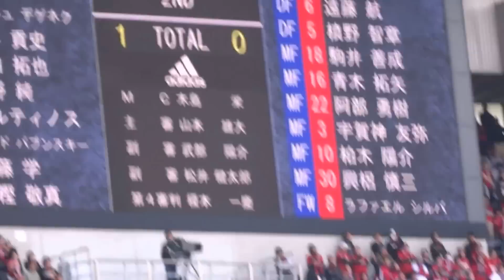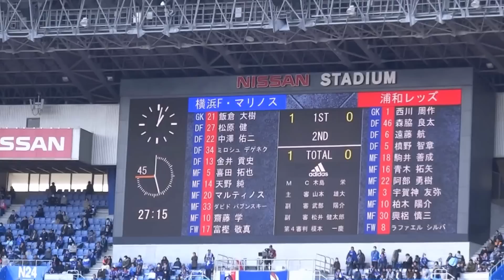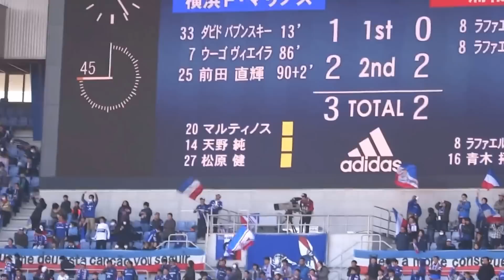【20170225J1開幕戦 横浜Fﾏﾘﾉｽx浦和ﾚｯｽﾞ】齋藤学 2ｱｼｽﾄの活躍。ﾏﾘﾉｽ攻撃ｼｰﾝ。-Manabu Saito Digest-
齋藤学のｵﾌｻﾞﾎﾞｰﾙの動きもいくつか入った映像となってて面白いかと。

■2017/02/25 J1開幕戦
横浜F･ﾏﾘﾉｽ　3-2 浦和ﾚｯｽﾞ
-GOAL-
1-0  13’（YFM #33）ﾀﾞﾋﾞﾄﾞ ﾊﾞﾌﾞﾝｽｷｰ David Hristovski Babunski
1-1  63’（RED # 8）ﾗﾌｧｴﾙ ｼﾙﾊﾞ　Rafael Da Silva
1-2  65’（RED # 8）ﾗﾌｧｴﾙ ｼﾙﾊﾞ　Rafael Da Silva
2-2  86’（YFM # 7）ｳｰｺﾞ ｳﾞｨｴｲﾗ Hugo Vieira
3-2  90+2（YFM #25）前田 直輝   Naoki Maeda
＠日産ｽﾀｼﾞｱﾑ　12:35 kickoff
入場者数：39,284

◆Yokohama F Marinos
-Starting Lineup
GK 21 飯倉 大樹   Hiroki Iikura
DF 27 松原 健     Ken Matsubara
DF 22 中澤 佑二   Yuji Nakazawa
DF 34 ﾐﾛｼｭ ﾃﾞｹﾞﾈｸ Milos Degenek
DF 13 金井 貢史   Takashi Kanai
MF  5 喜田 拓也   Takuya Kida
MF 14 天野 純     Jun Amano
MF 20 ﾏﾙﾃｨﾉｽ      Martinus
MF 33 ﾀﾞﾋﾞﾄﾞ ﾊﾞﾌﾞﾝｽｷｰ David Hristovski Babunski
MF 10 齋藤 学     Manabu Saito
FW 17 富樫 敬真   Cayman Togashi

-Substitute
GK 31 杉本 大地  Daichi Sugimoto
DF 15 新井 一耀  Ikki Arai
MF 18 遠藤 渓太  Keita Endo
MF  8 中町 公祐  Kosuke Nakamachi
MF 25 前田 直輝  Naoki Maeda
FW 16 伊藤 翔    Sho Ito
FW  7 ｳｰｺﾞ ｳﾞｨｴｲﾗ Hugo Vieira

■J1 League 1st Sec
YOKOHAMA F・MARINOS　3-2　URAWA REDS
12:35 Saturday 25th February
NISSAN STADIUM